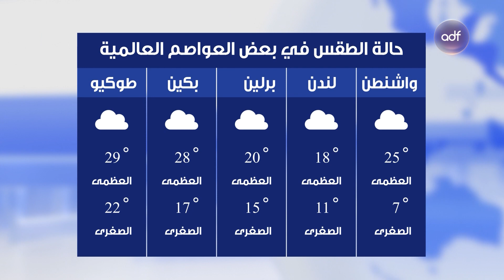نشرة أخبار 7e NEWS | 22-09-2023 | نشرة منتصف الليل